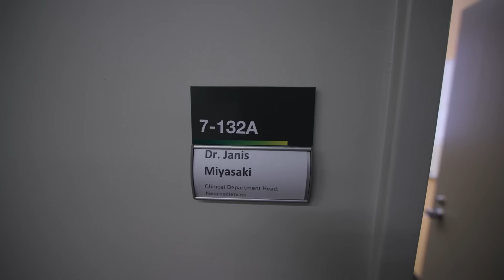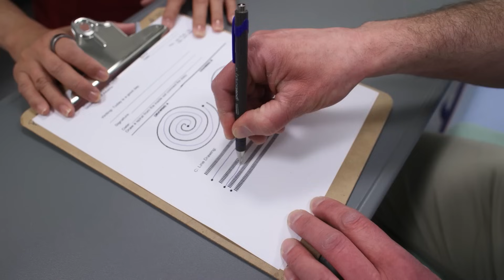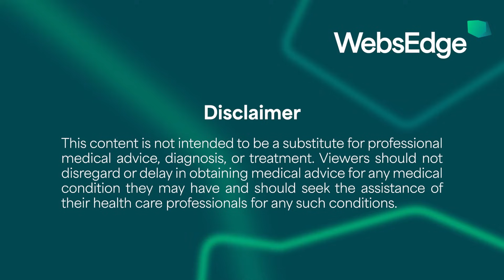Promoting NeuroPalliative Care in the Clinic, Research and Around the World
The Parkinson and Movement Disorders Program has been providing care for patients with Parkinson's and movement disorders since first established in 1990. They are relocated at the Kaye Edmonton Clinic, operating as a joint initiative involving the University of Alberta and Alberta Health Services. Their mission is to provide expert medical care and to maintain an active cutting-edge research program in movement disorders. They also believe in the corollary, namely that the most productive clinical research is carried out by a team proficient in providing state-of-the-art medical care for patients with movement disorders.